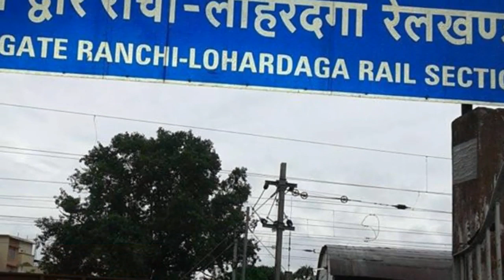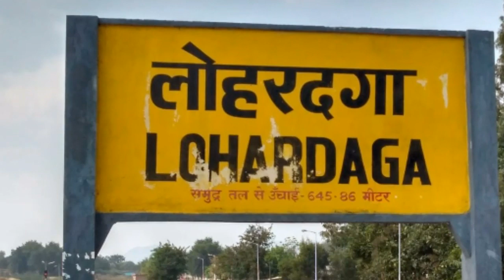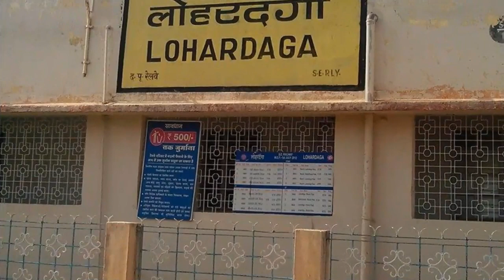ये है खूबसूरत लोहरदगा जंक्शन रेलवे स्टेशन !! | lohardaga | railway station | jharkhand | 2020 video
1. Laptop =

2. Camera =

3. Microphone =

4. Mobile for editing =

5. Tripod =

6. Hand Tripod =

7. Green screen = Namaskar Doston !

Doston ,

Aaj iss video mein aapko mai bataunga lohardaga  junction ke baare mein

and

sanju87.1989